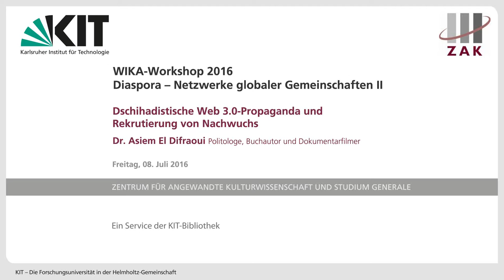WIKA-Workshop 2016: Dr. Asiem El Difraoui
Dr. Asiem El Difraouis Vortrag skizziert die Entwicklung des Dischihadismus und analysiert verschiedene Interpretationsebenen über drei Jahrzehnte Propaganda-Dschihad und dessen Symbolik. Anschließend diskutiert der Vortrag neuste Entwicklungen der Propagandamaschine von DAESH und dessen Auswirkungen.

Der Vortrag „Dschihadistische Web 3.0-Propaganda und Rekrutierung von Nachwuchs“ fand im Juli 2016 im Rahmen eines Workshops des Wissenschaftlichen Initiativkreis Kultur- und Außenpolitik (WIKA) in Kooperation zwischen dem Institut für Auslandsbeziehungen (ifa) und dem ZAK statt, der zahlreichen Fragen rund um Diaspora und Migration auf den Grund ging.

Diaspora ist ein Thema, das für die Außenkulturpolitik von großem Interesse ist. Eng verbunden mit dem Phänomen der Nationalstaaten auf der einen und den durch die Globalisierung verschwimmenden Grenzen auf der anderen Seite, bewegt sich das Forschungsfeld der Diaspora in einem ähnlichen Spannungsfeld wie die Außenkulturpolitik. Inwiefern können Angehörige einer Diasporagemeinschaft als transkulturelle Botschafter und Ideengeber wertvoll sein? Worin liegen Gefahren zum Beispiel durch radikale Gruppierungen? Welche Chancen bieten Social Media und Digitalisierung für die Integration von Angehörigen einer Diasporagemeinschaft? Und wie ist ein Anschluss der Außenkulturpolitik an diese Prozesse sinnvoll zu gestalten?

Weitere Informationen zum WIKA-Workshop finden Sie auf der Website des ZAK